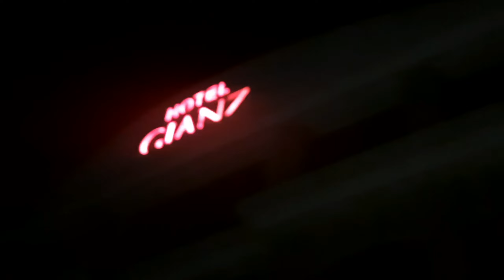Papa Ka birthdayyyy🤧🔪 | Bhumika Ajauria